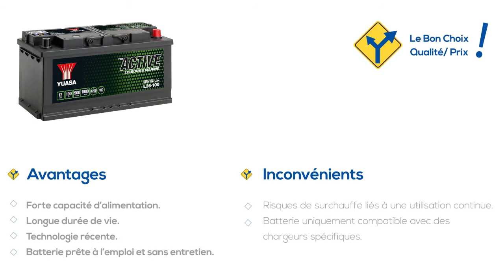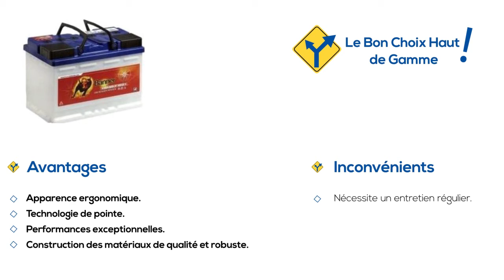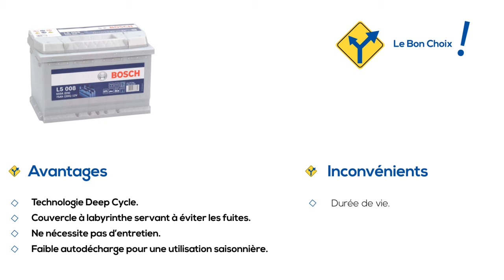Comparatifs et Tests des Meilleures Batteries pour Camping Car - FaitesLeBonChoix.com !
➡️ Le Bon Choix ➤
➡️ Le Bon Choix Haut de Gamme ➤
➡️ Le Bon Choix Qualité/ Prix ➤
➡️ Le Bon Choix Pas Cher ➤

➖ Copyrights ➖
Video : FaitesLeBonChoix.com